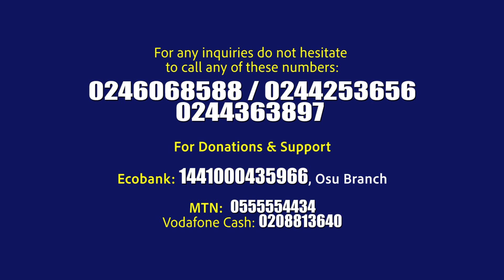Christian Council of Ghana Counselors Programme 2023 - Register Now!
Register now for the 2023 Christian Council of Ghana Family Life Education and Counselors Programme that takes place from August 27 - September 1, 2023 at the Trinity Theological Seminary, Legon.